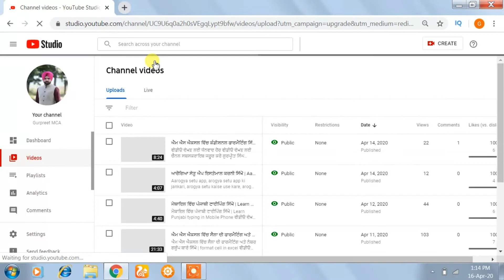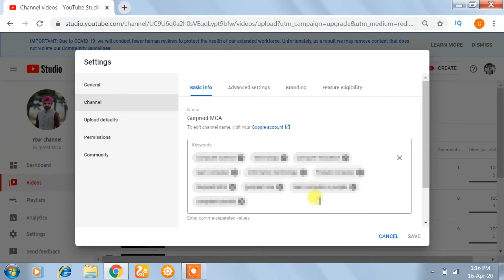YouTube search engine optimization SEO | How to do SEO for youtube videos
About Video
In this video i am going to teach you about how to do search engine optimization for youtube video. YouTube search engine optimization SEO. How to rank YouTube videos on NO 1 position. how to do seo for youtube video.

Skill Teacher

Hello Friends
Agar aap ek youtube channel start karna chahte hai to mai aaj apko is video me kuch jaroori tips dene ja raha hu. agar aap in baton ko dhyan me rakhoge to aap ek successful youtuber ban sakte hai.
     Dosto YouTube par channel bnane se le kar use chalane aaur Grow karne takk ek successful Youtube banne ke liye maine apne channel par kafi videos upload ki hai aap un sabhi videos ko dekh sakte hai aaur ek successful youtuber ban sakte hai. video acchi lage to Video ko like aaur share jaroor kare aaur channel ko subscribe bhi jaroor kare.

Skill Teacher